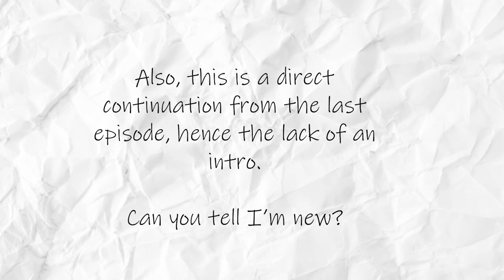☆ CHI'S ALL THAT ☆ RUNNING AWAY // Leaving the Aniefuna's | The Sims 4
Chidera can't wait to leave home, but why is she dragging her feet like this??? Let's see if her mom can run interference ☆

Timestamps:
0:00 - Intro
21:47 - Saying goodbye
34:54 - Final dinner

Memory ☆ 32GB [2TB LACIE External Hard Drive]